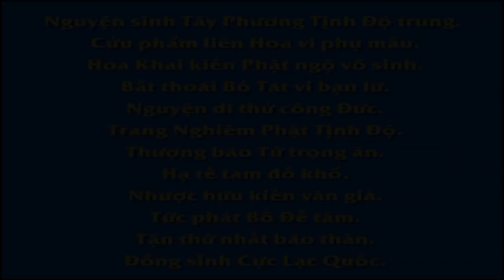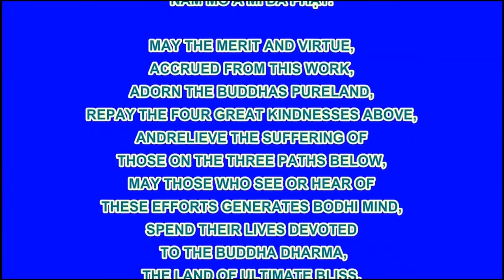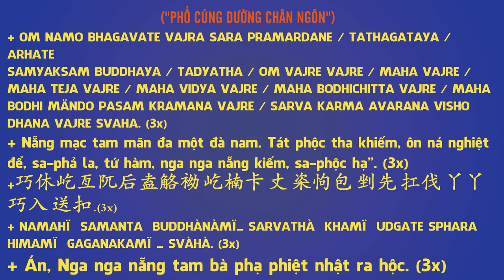Thúc Khiên Xin Thuốc, Phim Hoạt hình Phật Giáo, Pháp Âm HD